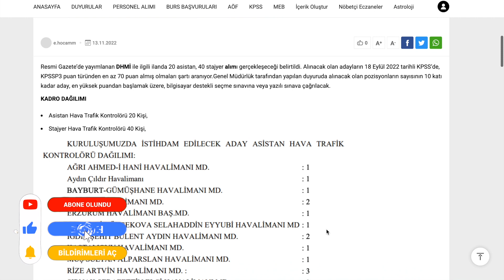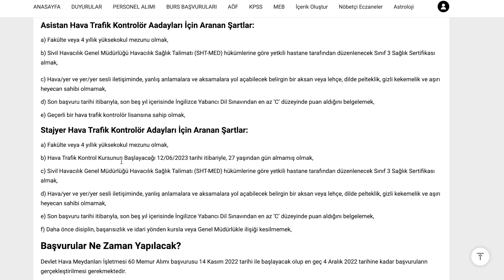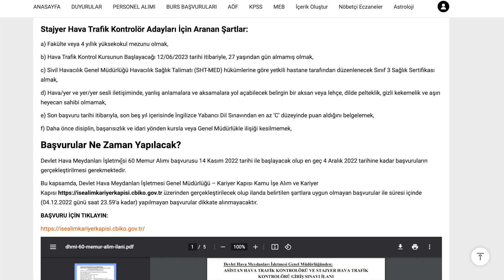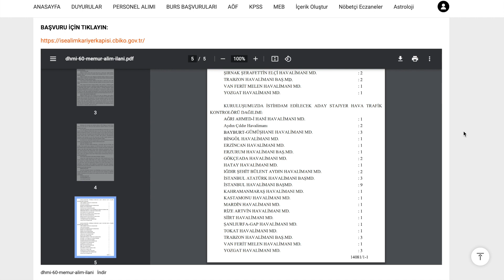DEVLET HAVA MEYDAN İŞLETMELERİ (DHMİ) MEMUR ALIM DUYURUSU YAYIMLANDI-DHMİ NASIL MEMUR OLUNUR?